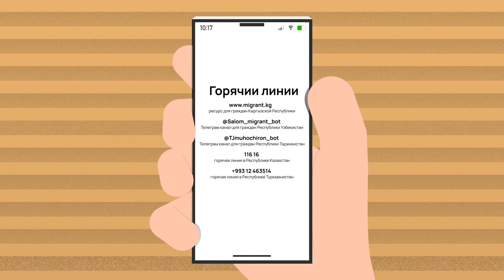Видеоролик №2 по случаю Дня безопасного интернета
В целях повышения осведомленности общественности об этом явлении проект «Безопасная миграция в Центральной Азии» выпускает серию коротких видеороликов, в которых предупреждает людей о ложных объявлениях, вакансиях и схемах найма в интернете  торговцами людьми.